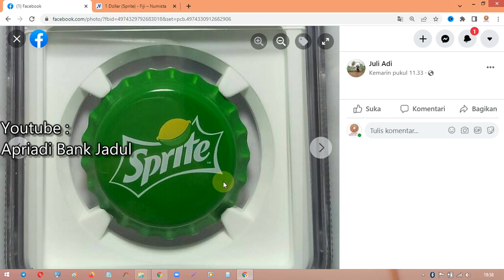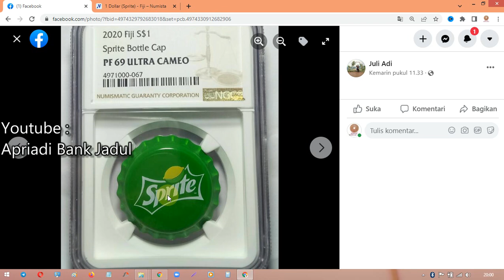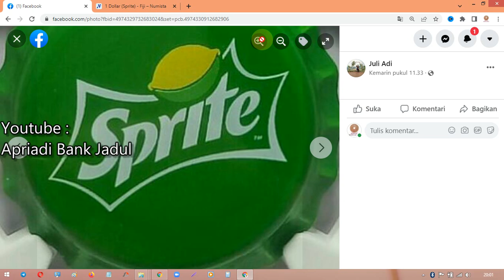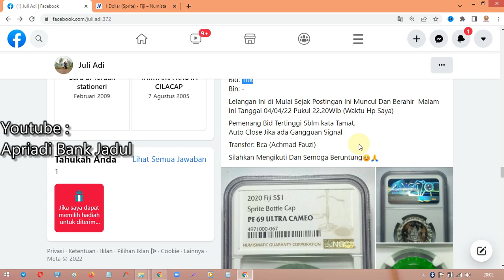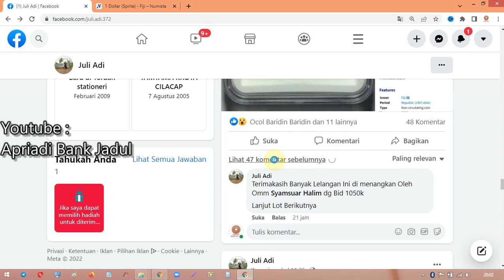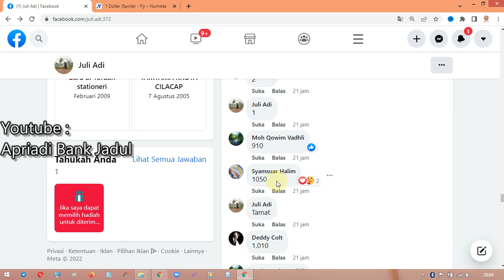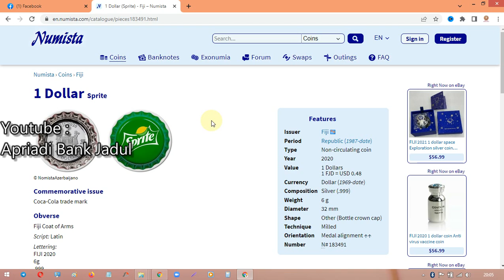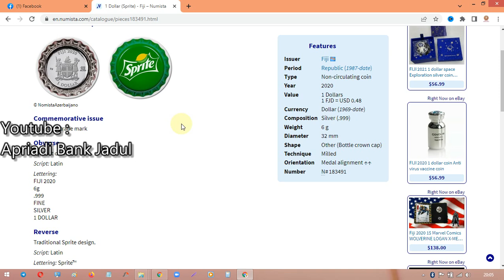MERINDING...!!! HARGA LELANG TUTUP BOTOL SPRITE INI TERNYATA BANYAK DICARI KOLEKTOR HARGANYA MAHAL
Hallo Boskuuu,
Assalamualaikum
Om Swastyastu
Syallom
Diberikan kesehatan,
Aminnn
uang koin yg dicari kolektor,
uang logam kuno,
uang logam lama,
harga lelang uang kuno,
uang kuno yang di cari kolektor,
uang kuno kertas,